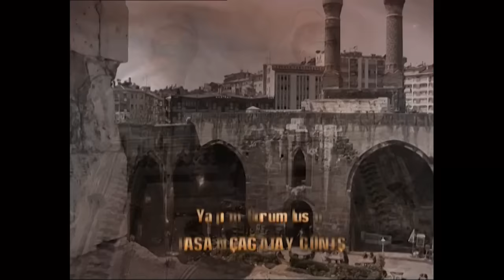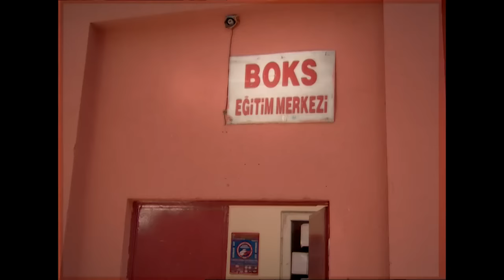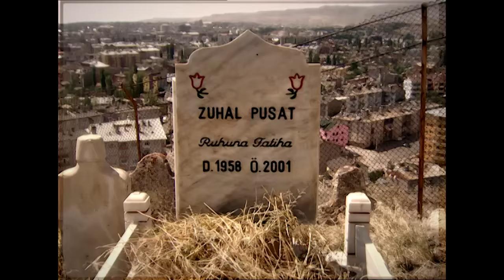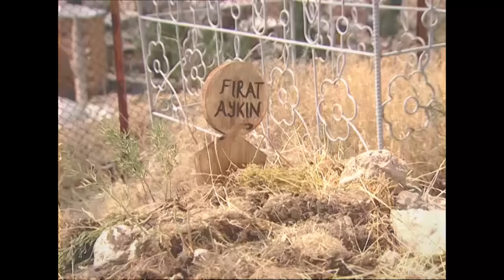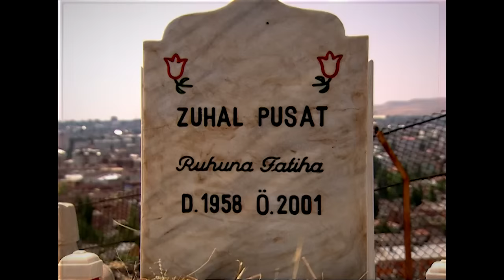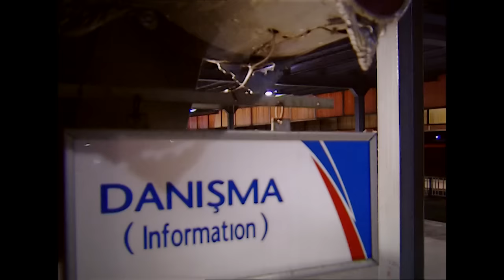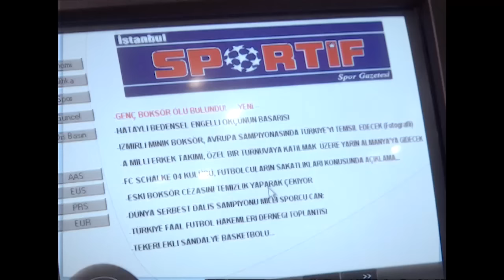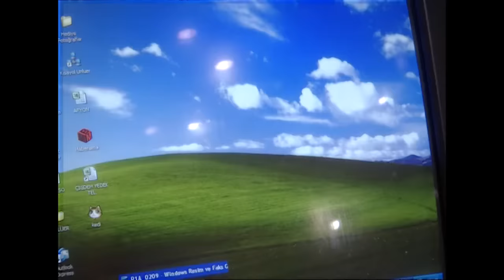PUSAT - 1. Bölüm Tek Parça İzle (HD)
Yanlış bir anlaşılma yüzünden boks hocasıyla arası açılan ve sevdiği kız Hediye’yi (Yasemin Balık) de kaybeden Ali, hapisten çıktığı gün yaptığı hataları düzeltmek ve şampiyonluk yolunda mücadelesini sürdürebilmek için yepyeni bir hayata başlar. Ancak yürüdüğü namuslu yolun tam ortasında karşısına çıkan, bahis dövüşlerinin dünyasını elinde tutan Kont(Emin Boztepe), Ali’yi tekrar belanın içine çeker.

Ali, temiz ve kirli iki dünya arasında kalır. Sevdiklerinin ve hocasının desteğiyle şampiyon olmak için çalışırken, Kont’un kendisine altın tepside sunduğu her türlü imkândan da faydalanmak ister. Pusat zorlu pek çok seçim ve mücadeleyle karşı karşıya kalır. Ve anlar ki hayatın, ringden farkı yok. Ne kadar yumruk yerse yesin, ayağa kalkmak ve yaşamaya devam etmek zorundadır.